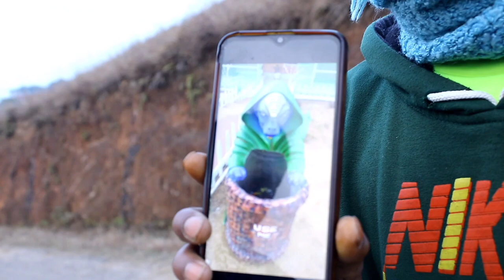leh jadu u ne u khasi 🔥 /khasi comedy🤣🤣🤣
funny jadu